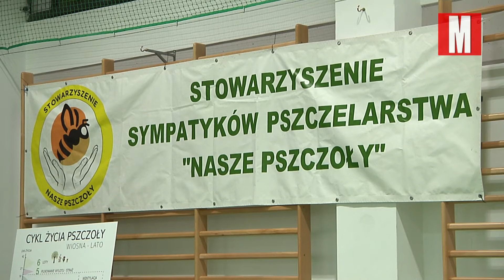Hostel dla pszczół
Od soboty w powiecie legionowskim działa pasieka edukacyjno-szkoleniowa. Oficjalnie ją otwarto podczas uroczystości zorganizowanej w Szkole Podstawowej w Chotomowie.